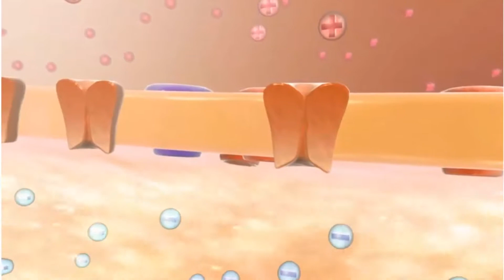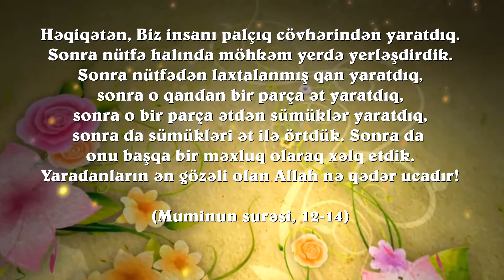Nəzarət Mərkəzi Beyin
Beyin bədəninizin mərkəzi idarəetmə vahididir. Hisslərinizə, düşünməyinizə, öyrənməyinizə, xatırlamağınıza, hərəkətlərinizə və danışığınıza nəzarət edir. Hətta xəbəriniz olmadan bir çox şeyə də nəzarət edir. Məsələn ürəyinizin döyünməsinə, yediyiniz qidaların həzm edilməsinə və hətta yaşadığınız stressə belə beyin nəzarət edir. Beynimizdə heç bir mərkəzi əmr mexanizmi yoxdur. Lakin beynimizi bədənimizin əmr mərkəzi adlandıra bilərik. Beyin bədənimizə 100% hakimdir. Bütün bədəni idarə edir. Verdiyi əmrlərin böyük əksəriyyəti öz funksiyaları ilə əlaqədar deyil. Pankreasa, ağciyərə, əzələlərə əmr verir. Bədəndəki hər orqan hərəkət üçün beyindən gələcək əmrə ehtiyac duyur. Beyindən gələn milyardlarla əmr hər an, hər saniyə bədənin fərqli nöqtələrinə çatır. Bu ünsiyyət iki tərəflidir. Beyindən əmr göndərildiyi kimi bütün orqanlardan da beyinə davamlı siqnallar ötürülür. Barmaqlarımızın ucundan daxili orqanlarımıza, bədənimizi örtən dəridən hiss orqanlarımıza qədər bədənimizin hər kvadrat millimetri beynimizi məlumat bombardmanına tutur. Beynimizdəki 86 milyard sinir hüceyrəsi heç bir əmr mərkəzi olmadan bu məlumatları qiymətləndirir və salisələr içində lazımlı reaksiyalar verir. Hər bir hüceyrə öz vəzifəsini bilir və ona uyğun hərəkət edir.

Əlbəttə ki, belə əhatəli bir şəbəkəni kiçik bir yerə sığdırmaq, onun kvadrilyonlarla əlaqə yaratmasını təmin etmək və buna salisələr ərzində nail olmaq qeyri-mümkündür. Dünyadakı bütün insanların sahib olduğu bu möhtəşəm sistemi yoxdan yaratmaq üçün insanın edə biləcəyi bir şey yoxdur.

Beyin insanların bu həqiqəti görə bilməsi üçün çox əhatəli və detallı olaraq yaradılmış bir möcüzədir. İnsanlara bəxş edilən bu qiymətli hədiyyənin sahibi, hər cür neməti qarşılıqsız bağışlayan Uca Allahdır. Üstün yaradılış möcüzəsi olan beynin varlığı Uca Rəbbimizin böyüklüyünü və qüdrətini bir daha nümayiş etdirir.

Həqiqətən, Biz insanı palçıq cövhərindən yaratdıq. Sonra nütfə halında möhkəm yerdə yerləşdirdik. Sonra nütfədən laxtalanmış qan yaratdıq, sonra o qandan bir parça ət yaratdıq, sonra o bir parça ətdən sümüklər yaratdıq, sonra da sümükləri ət ilə örtdük. Sonra da onu başqa bir məxluq olaraq xəlq etdik. Yaradanların ən gözəli olan Allah nə qədər ucadır! (Muminun surəsi, 12-14)